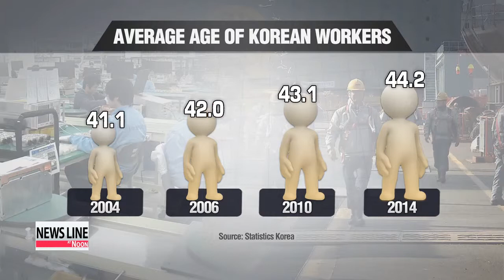Average age of Korean workers becomes older and older 근로자도 늙어간다... 평균나이 44.2세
Korea′s rapidly aging population is having a noticeable impact on the nation′s workforce as well.
Latest figures show... six out of ten employed people in Korea are over 40 years old.
And experts are warning the domestic economy could soon find itself with a serious shortage of workers.
Hwang Ji-hye explains.

Just over 44-years-old  that was the average age of Korean workers last year.
That′s eight years older than 40 years ago... when those in their 30s took up the largest portion of the workforce.
The average age of workers reached 40 in 1999... and since then... it has been on a steady increase.
It′s no wonder that more jobs were added by the elderly population than the younger generation last year.
While the number of employed in the 55 to 64 age group shot up by more than 280-thousand in 2014 from a year earlier,... that of those in their 20s rose by a mere 56-thousand.
The portion of workers under the age of 40 also slumped to 37 percent last year.
That same figure stood at 61 percent around 30 years ago.
Experts say the country′s aging population... coupled with the trend of people feeling forced to re-enter or stay in the job market in the later stages of their lives has exacerbated the problem.
But they say it′s going to get even worse when the elderly population trying to prepare for life after retirement leave the job market.
The experts add that, given the pace at which the population is aging, the workforce could dry up and in turn hurt Korea′s economic growth.